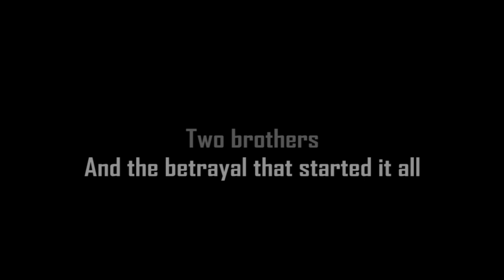BB Wars Campaign Trailer - Epic Nationwide Game Series - Airsoft GI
Airsoft GI is proud to announce BB Wars, a new nationwide event series that continues the Tim vs Bob storyline.  The outcome and storyline is directly affected by YOU, the players.  Fight for the Empire, or fight for the Rebellion.  Which side will you choose?

Game tickets now available for BB Wars Episode 1: A New Dawn happening on Sunday, March 29th at D14 Airsoft in Sanger, Texas.  More game details coming soon with events from coast to coast!

Special thanks to Spartan117GW, Greg Wong.